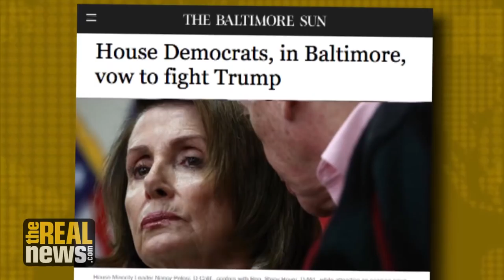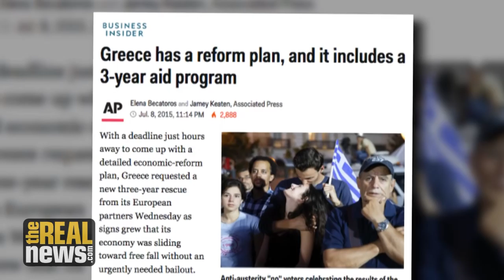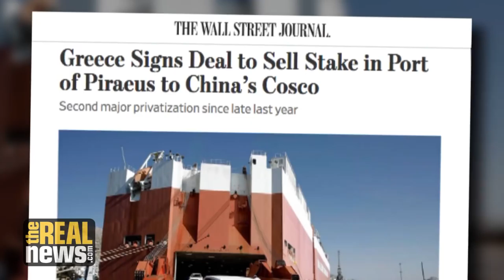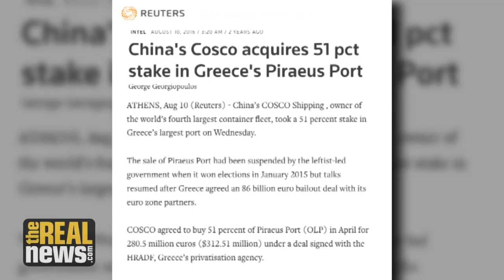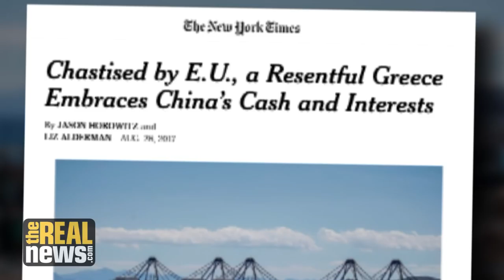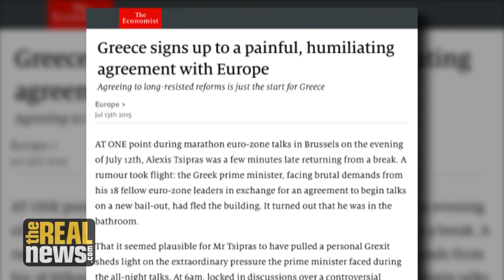Greece Needs a 'Clear Exit' from 'Constant Monitoring'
The constant dependence on international financial institutions has created a loss of financial sovereignty for Greece. Syriza is working hard to no longer need these institutions so the country might regain its independence, says Ioannis Bournous of Syriza's political secretariat